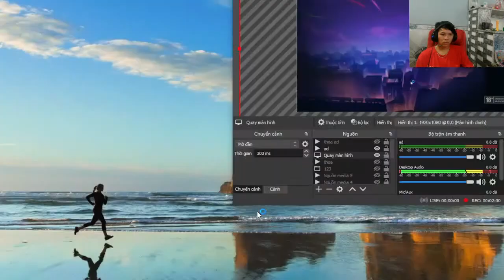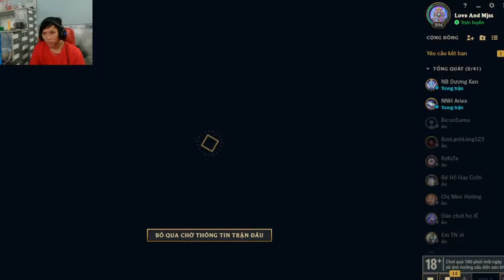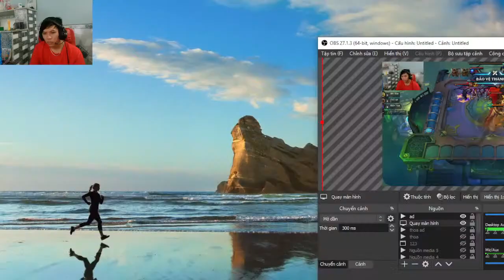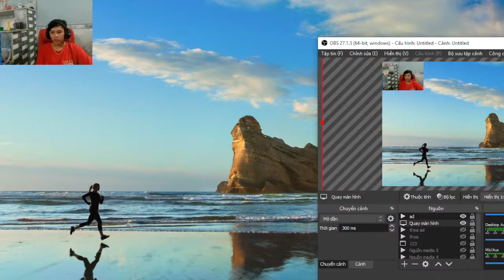Nha Phuong Vlog | Play Game Every Day It's Fun Ep 06